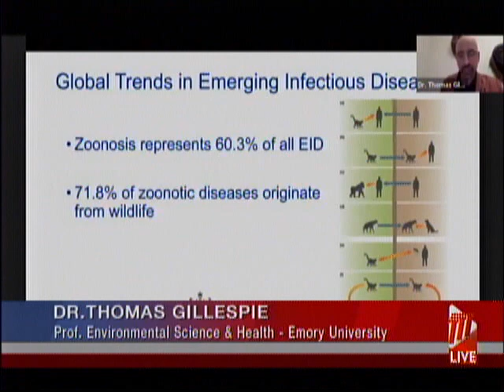Dealing With Zoonoses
Increasing interaction between humans and wildlife is leading to a rise in the transmission of diseases.

This, from Professor of Environmental Science and Health at Emory University, Dr. Thomas Gillespie. He was speaking at the Ministry of Planning and Development's Webinar on the role of Ecosystems in the Mitigation and Management of Covid-19 and other Zoonoses.

Diseases transmissible from animals to humans through direct contact or through food, water, and the environment, are commonly referred to 'zoonoses.'

Zoonosis represents 60% of all Emerging Infectious Diseases and Dr. Gillespie said the diseases are not being spread by domesticated animals, but by wildlife and added that 71.8% of zoonotic diseases originate from wildlife.

According to the Ministry of Planning and Development , the interface shared among humans, animals, and the environment has been a source of diseases impacting public health. This has therefore led to rising international concern about the zoonotic origins of many pandemics.